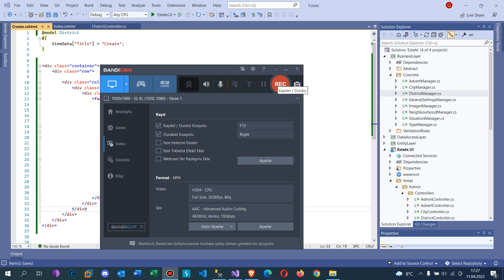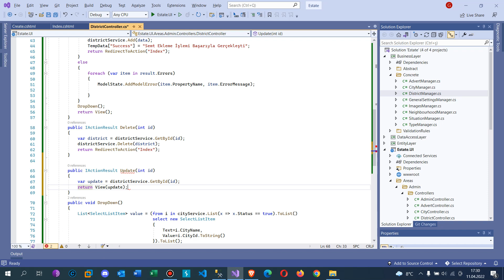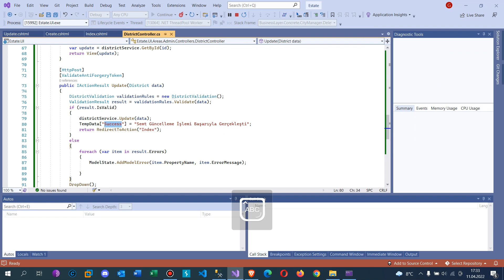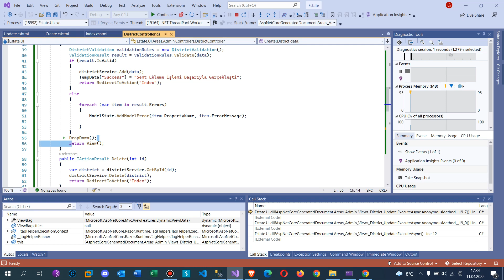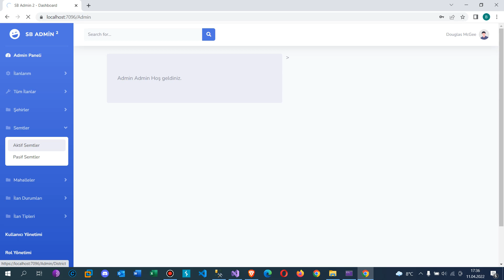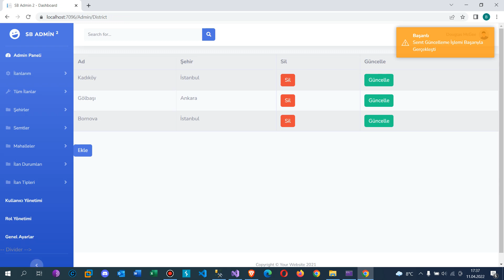.Net Core 5.0 ile Emlak Sitesi - Semtlerin Güncellenmesi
.Net Core 5.0 ile Emlak Sitesi - Semtlerin Eklenmesi
14 görüntüleme  4 Tem 2022  Bu kursta öncelikle sıfırdan ilk olarak programlama mantığını anlattım. Daha sonra Asp.Net Core'u anlayabilmek için asp.net core üzerinde temel Crud(Ekleme,Silme,Güncelleme,Silme) işlemlerini detaylı bir şekilde anlattım. Daha sonra bu crud operasyonlarını daha sade daha temiz kodlar ile yazabilmek adına Repository design patternlardan bahsettim. Daha sonra bu kadar temel bilgiden sonra kurumsal mimari prensipleri ile kapsamlı bir emlak sitesi yapma konusu seçtim. Adım adım mimariyi anlattım neden bu yapı kullanılır kullanmazsak ne kaybederiz gibisinden daha sonra emlak projemizde mimariyi kullanarak admin-kullanıcı-site arayüz olmak üzere 3 panelden oluşan bir web sitesi kodladık. Site de anlık filtrelemeler ilişkili cascading dropdown list işlemleri gibi yöntemleri gördük. Admin panelinde admin tüm yetkilere sahip kullanıcı panelinde ise kullanıcılar sadece ilanlarını yönetebiliyor. Admin panelinde bir çok istatiksel verilerlede çalıştık Bunlara ek olarak web api yazma web api de jwt ile yetkilendirme işlemleri var. Postman ve swaggerda jwt ile login işlemlerini anlattım. Web uygulamasında httpclient ile apiye istek atarken jwt değerini arka planda httpclient ile nasıl göndeririz bunuda anlattım. Google ile giriş şifre unuttumdan şifre yenileme bağlantısı gönderme maile gibi işlemlerde var. Ekstra olarak recaptcha doğrulamasıda var. Bunun yanında jquery, vue js, sweetalert, toastr mesaj verme işlemleri fluent validation ile doğrulama işlemleride var.

Asp net core web dersleri,
asp net core web sitesi geliştirme sıfırdan,
asp.net core emlak sitesi geliştirme,
asp.net core web api jwt,
asp net core web api dersleri,
asp net core sıfırdan web sitesi yapımı,
asp net core recaptcha,
asp net core şifre sıfırlama şifre yenileme,
asp net core mail gönderme,
asp net core Identity,
asp net core web güvenliği,
asp net core web security,
asp net core e-ticaret sitesi,
asp net core web project,
siber güvenlik dersleri,
web dersleri,
yazılım mülakatları,
solid prensipleri nelerdir,
onion architecture soğan mimarisi nedir,
bootstrap dersleri,
Json nedir,
Best Practices nedir,
Http durum kodları,
Repository design pattern nedir,
generic repository

web sitesi yapımı,
profesyonel web sitesi yapımı,
siber güvenlik akademisi,
yazılım güvenliği,
asp.net core rabbit mq,
asp net core docker,
asp net core redis,
asp net core mvc dersleri,
asp net core nedir,
asp net core 6.0 dersleri,
asp.net core vue js,
asp net core jquery,
asp net core fluent validation,
asp net core vue js web api crud,
asp net core kurumsal mimari dersleri,
asp net core katmanlı mimari,
mimari yazılım desenleri,
clean code geliştirme,
yazılımcı nasıl olunur,
yazılıma nasıl başlanır,
bir yazılımcı yol haritası